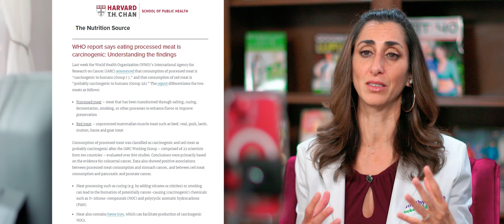Why Do Some People Get Better On Carnivore Diets?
Question from a recent Live Q&A (live  Wednesdays HERE at 12:30pm)
What about people who say they got better on the Carnivore Diet or other diet?
See my in depth answer here.
Want some free recipes or more info about reversing autoimmune diseases with supermarket foods?
Also make sure to come to my Free online Q&As every Wednesday at 12:30 PM Pacific – FOLLOW my page to get alerts when I am live so you don’t miss it!